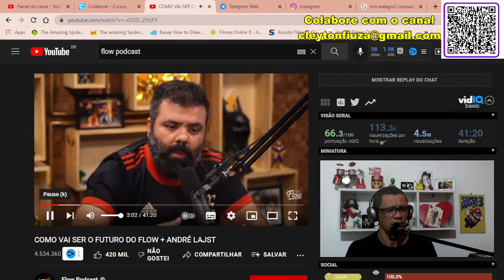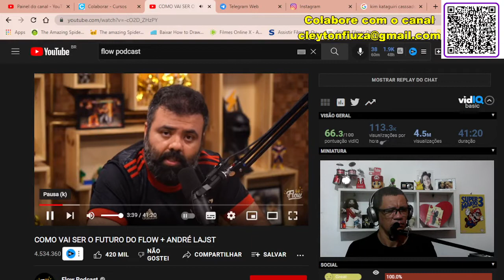Flow podcast sem Monark. Será o inicio do fim?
Hoje aconteceu o ultimo flow podcast com a presença do Monark que parecia abatido durante toda a live. O Igor 3K se pronunciou sobre o desligamento em comum acordo entre as partes.

Não vai ser fácil para os seguidores do podcast sem a presença do Bruno Aiub que mesmo com suas polêmicas e atitudes, era quem fazia acontecer no podcast.

Agora vem a pergunta: Se a PGR confirmar que a declaração do Monark foi apenas uma opinião idiota e não apologética?

Quem irá arcar os danos que vão ocorrer na vida do Monark?